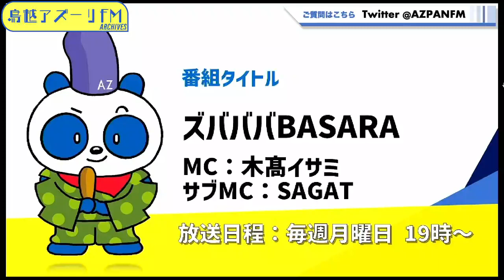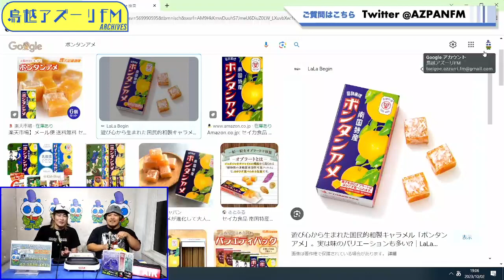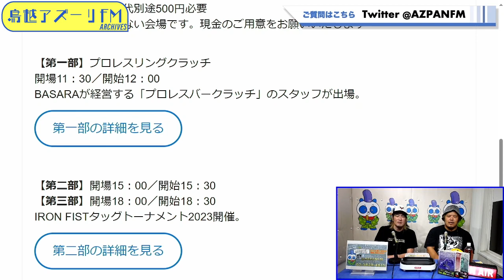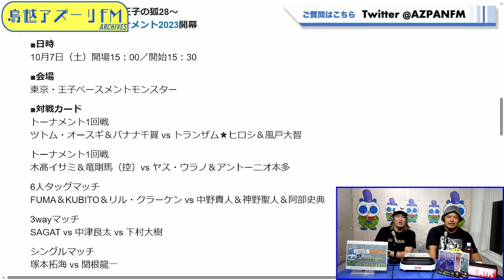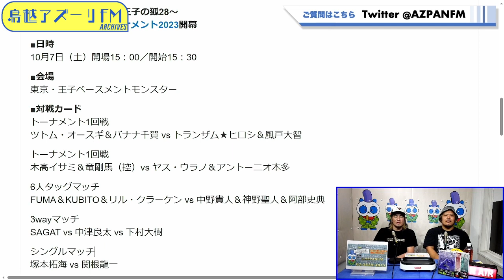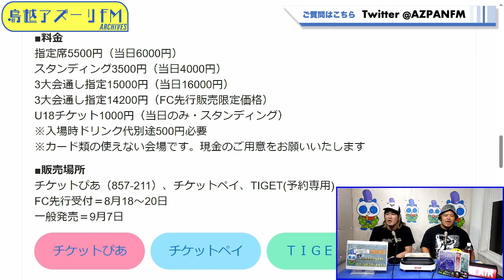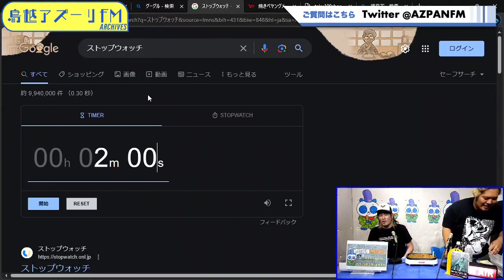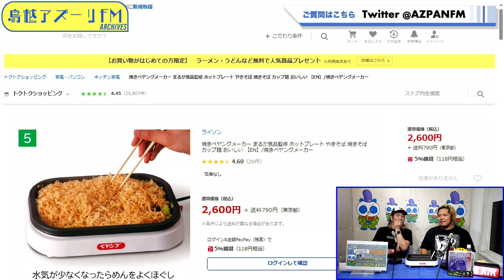2023年10月02日配信 ズバババBASARA MC:木髙イサミ サブMC:SAGAT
MC:木髙イサミ
サブMC:SAGAT